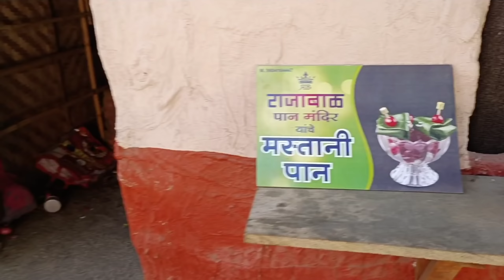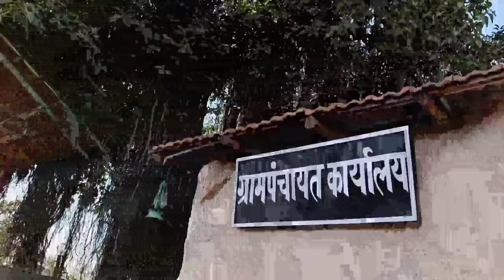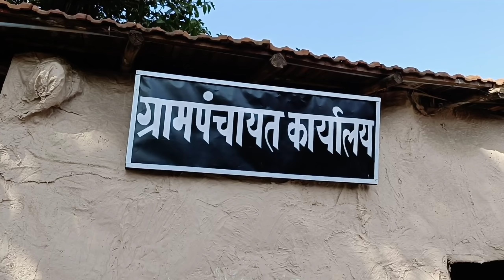घराची चावीच नाही🤔पाहुण्यांना बसावं लागलं दरात🤦कधी तरी लहान मुलासारख जगता आल पहिजे💁षेलक मटण😋Old vlog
घराची चावीच नाही 🤔पाहुण्यांना बसावं लागलं दरात🤦कधी तरी लहान मुलासारख जगता आल पहिजे 💁षेलक मटणrecipe😋Old vlog